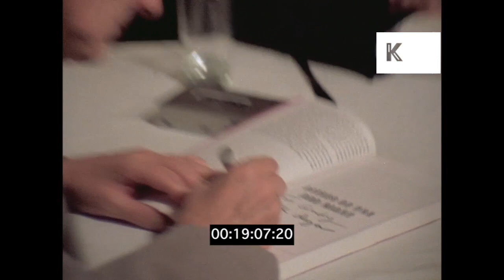William Burroughs Signing Proof of Novel for Andy Warhol, New York, 1980 | Premium Footage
William Burroughs Signing Proof of Novel for Andy Warhol, New York, 1980 from the Kinolibrary Archive Film Collections. Clip ref BG81 available in HD. For commercial projects only. To order the clip clean and high res, or to find out more about our various archive collections,

Andy Warhol looking at proof copy of novel ‘Cities of the Red Night’. Burroughs signing book for Warhol.

Andy Warhol, William Burroughs, New York City, 1980s New York, Arts and culture